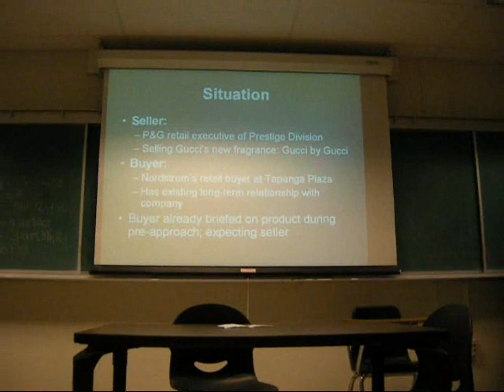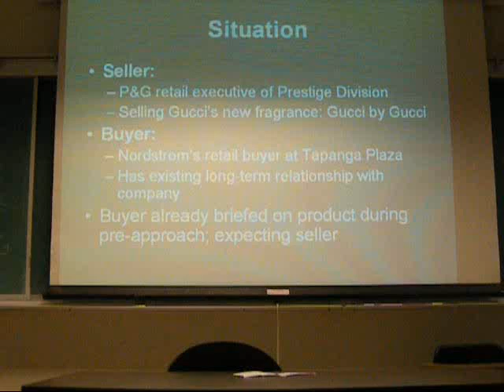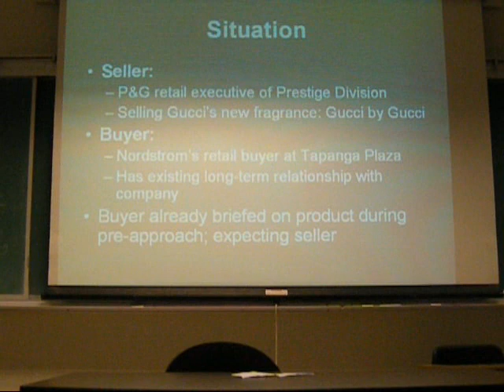2008 Group L Gucci Perfume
Marketing 277
Sales Student Role Play